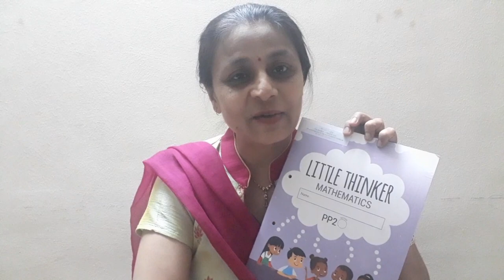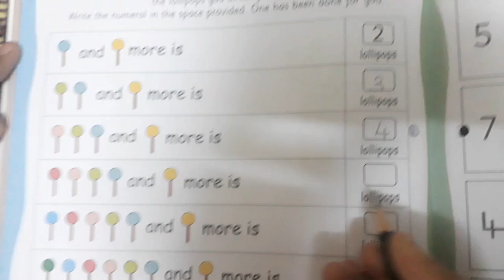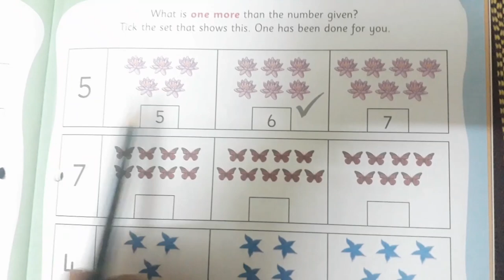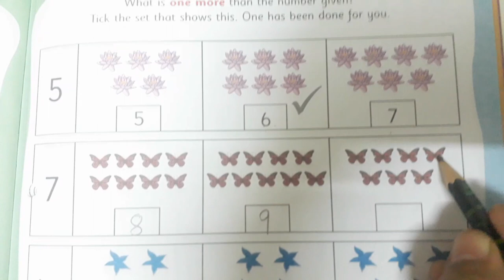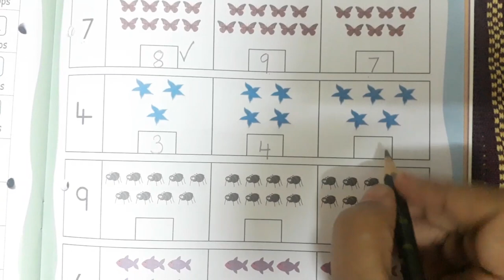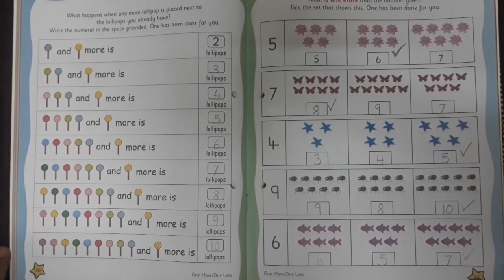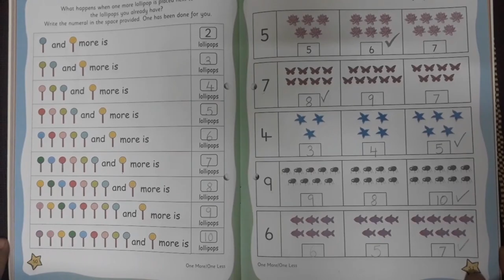The Orbis School - Mathematics - Sr KG - One More Than - Part 2